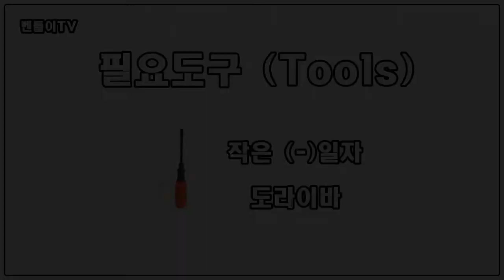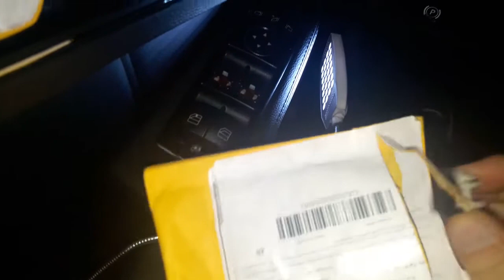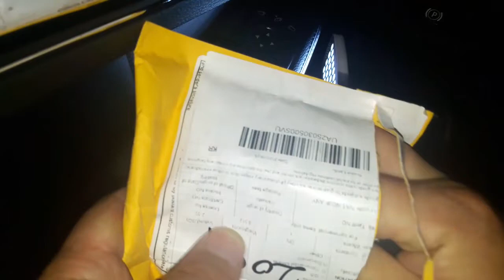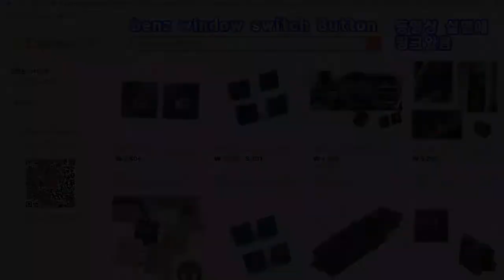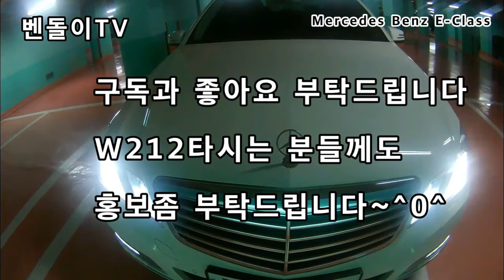(48) 벤츠 "까진 윈도우버튼" 알갈이 방법 (1만원) ▶ 구매링크 포함, 쉽다~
§ 벤돌이 커피후원 : 국민은행 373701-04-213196  김OO

♠ 윈도우 스위치블럭 부품번호
A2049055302  (윈도우 스위치 블럭)